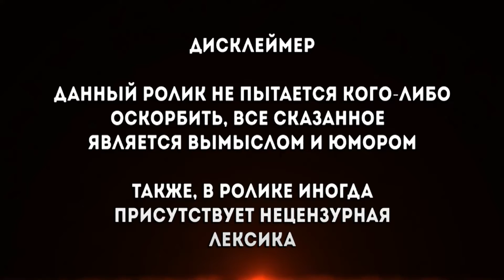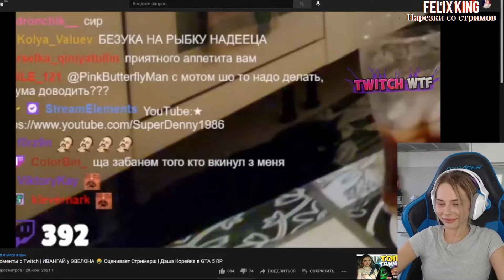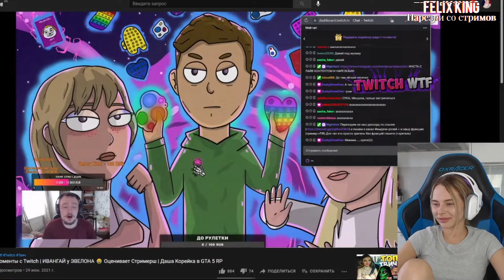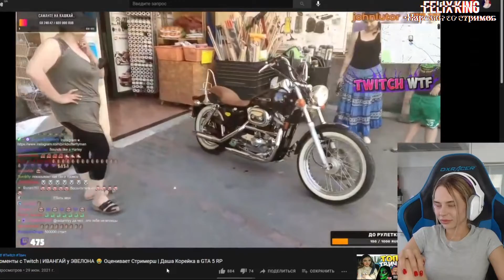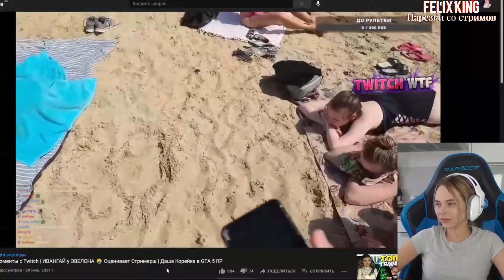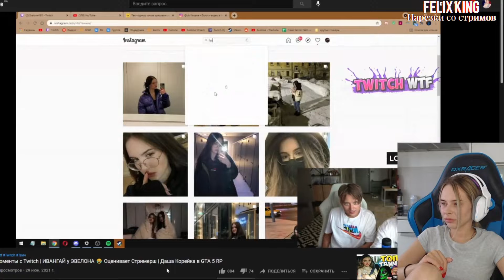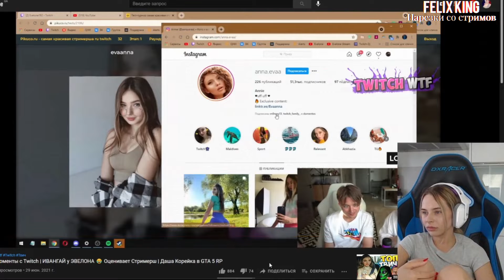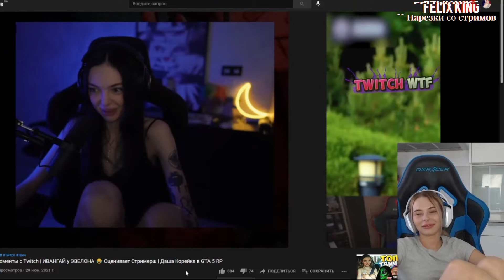Михалина смотрит Топ Моменты c Twitch | ИВАНГАЙ у ЭВЕЛОНА, Оценивает Стримерш | Даша Корейка в GTA 5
Оригинал видео :
►ПО ПОВОДУ Рекламы , Предложений , Вопросов ,
Обращаться сюда :